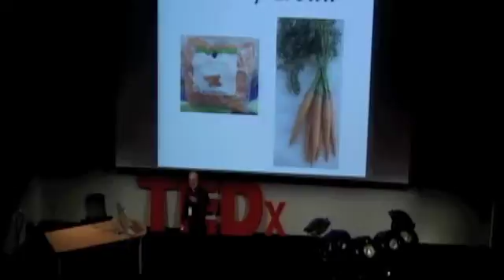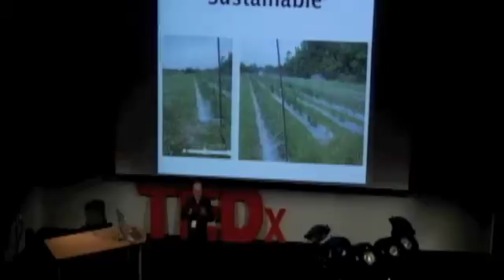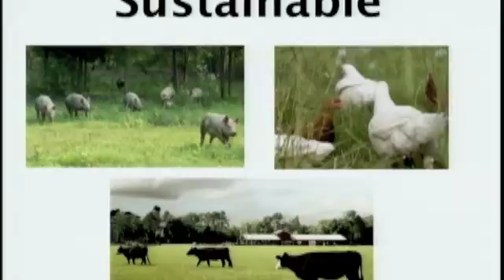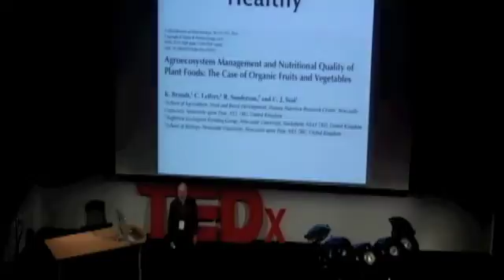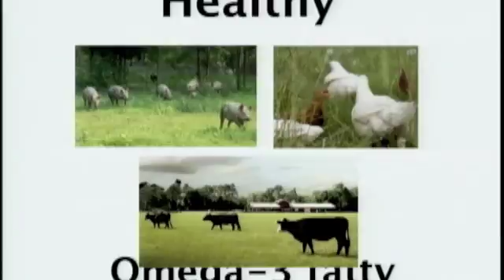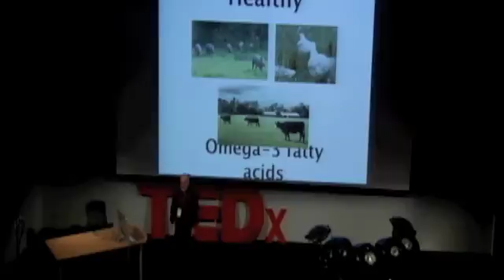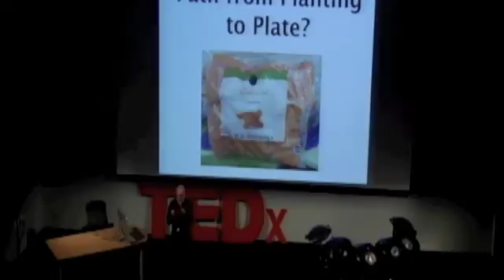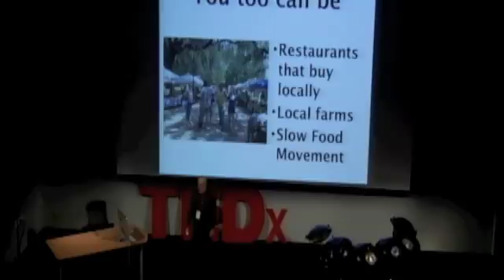Local and Sustainable Food: David Lake at TEDxCreativeCoast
Dave Lake
Armstrong Atlantic State University
Dave Lake has a PhD in physiology, is a licensed physical therapist and has lectured at Armstrong Atlantic State University on obesity and metabolic syndrome for a number of years.  He recently became interested in local/sustainable agriculture, leading two panel discussions on the topic and presenting a lecture entitled "Is Our food Killing Us". As the founding department head, and now a professor in Armstrong's physical therapy program, Dave has presented more than 120 papers at national and international symposiums and has authored 15 peer-reviewed publications.